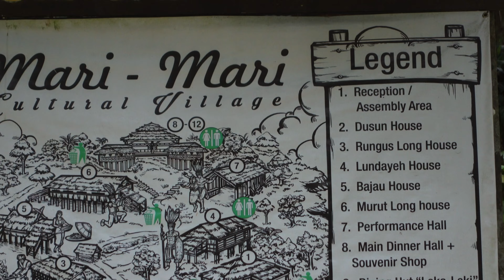Get to know Sabah at Mari Mari Cultural Village / Sony ZV1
For the first time after years in Sabah, i finally went to Mari Mari Cultural Village with my family and honestly, i wished i had come a lot sooner.

It was interesting to see the customs, traditions and histories of the local people here.

To those who are interested to know more, here is a sneak peak of what you will find there.

They have promotions once in a while so do check it out. (Worth it)

Two sessions per day (10AM and 2PM)
English and Malay Language
Closed every Monday.

Voted “The Best Tourist Attraction Non Nature Man Made”
By Sabah Tourism 2014, 2015, 2017, 2019.

Lens: N/A (Built In)

Audio: Sony Zoom Microphone ECM-GZ1M

Stabilization: Handheld (Active)

Lights: N/A

Editing Software: LumaFusion (Apple)